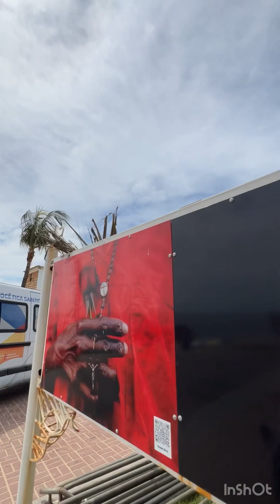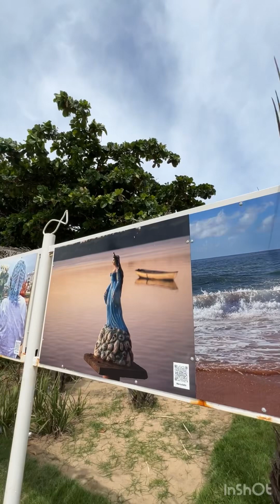Salvador, Bahia, Africa outside of Africa. Part 1: The Beach (Praia da Barra)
Welcome to Salvador, the first capital of Brazil, the city which with 80% of people of African descent has the largest African population in the world outside of Africa. Have a look at its beautiful beach and the forts built by the Portuguese during colonial time.